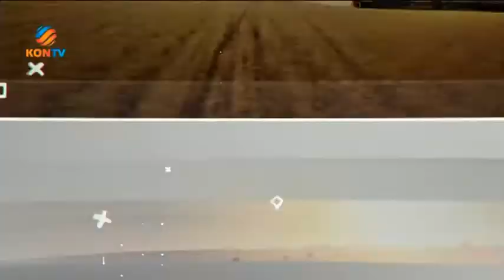TARIM MEYDANI 22 TEMMUZ 2019 KİRAZ ÜRETİCİLERİNİN SORUNLARI